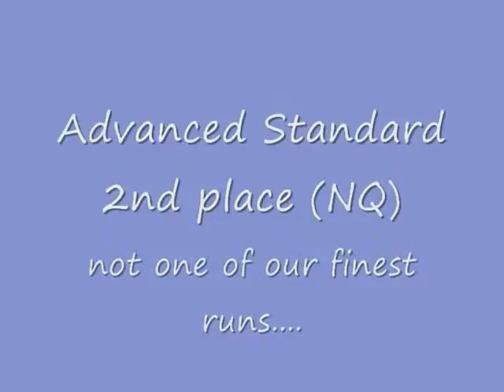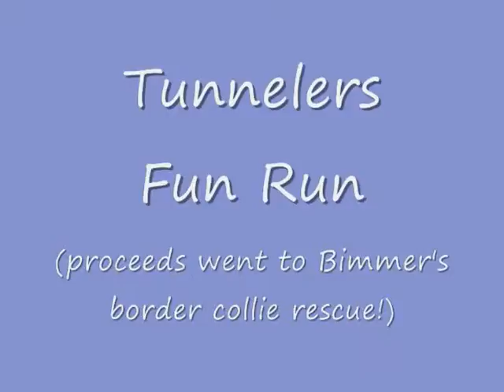Bella at the Nov. Ruff Riders Agility trial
Ruff Riders agility trial